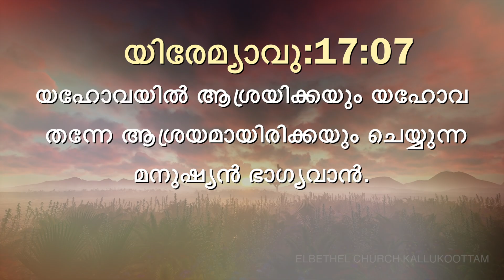Today Bible Verse I Today Bible Words [09/11/2019] I Malayalam Bible Verse